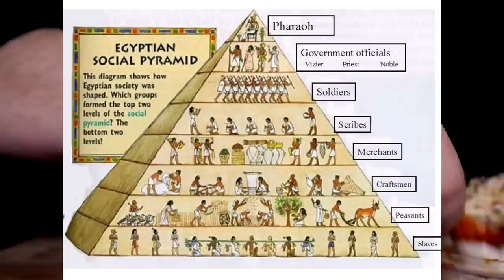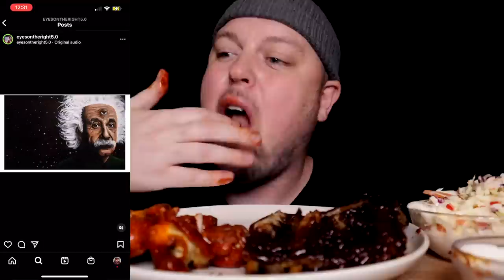RIB N WING COMBO - THE GRAMMY'S WITH PICTURES!